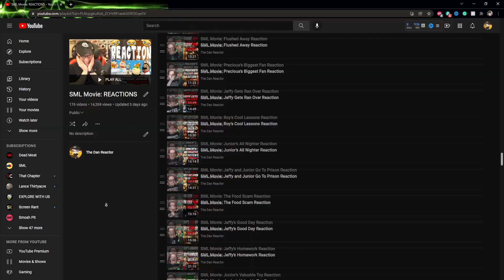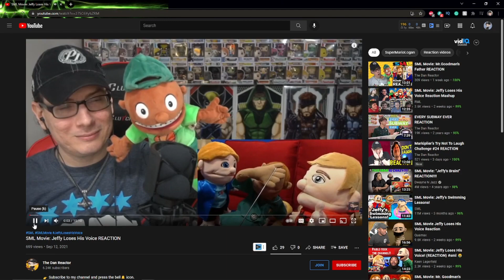SML Movie: Cody's Magic Wand REACTION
⏰ Video Duration: 13:59
Skip Intro: 00:58